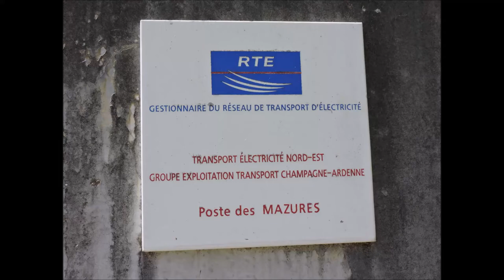Des Marquisades à Saint-Nicolas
Une rando de trois heures, aller et retour, par les crêtes, entre le bassin des Marquisades de Les Mazures et le barrage hydroélectrique de Saint-Nicolas Revin-Rocroi.